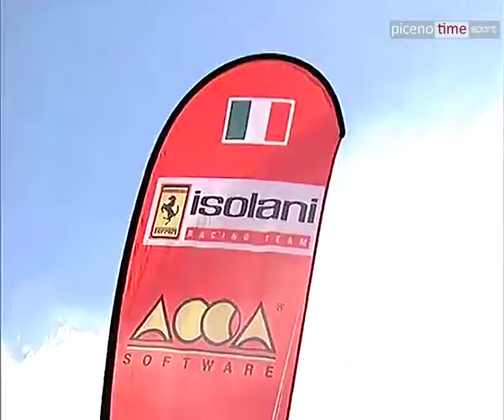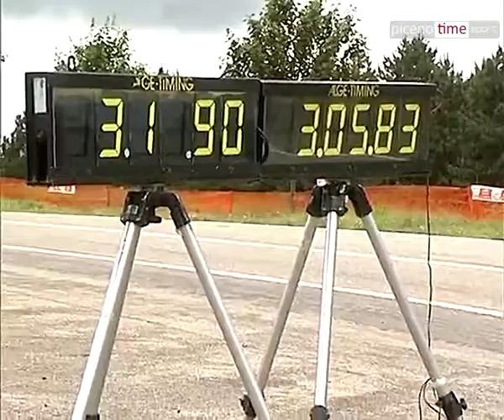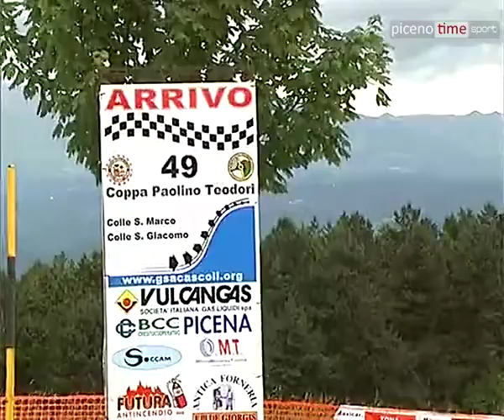Coppa Paolino Teodori 2010